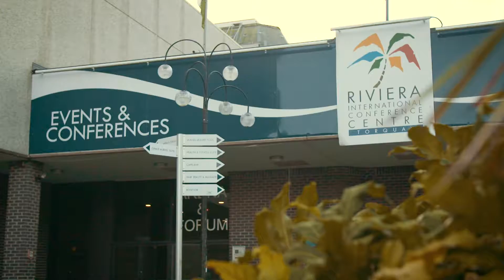Welcome to the World Scrabble Championships 2018